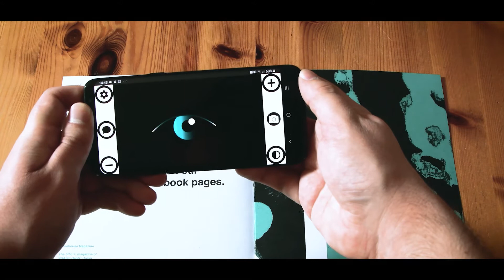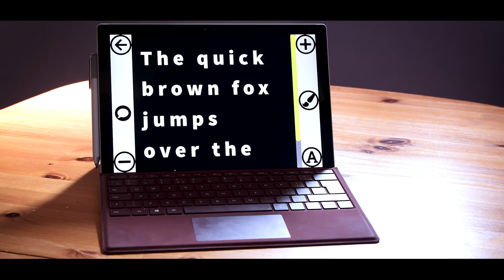Eyes Without Sight app | BSc (Hons) User Experience Design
BSc User Experience Design graduate Jason Brown designed the app 'Eyes Without Sight' for his final project.
See how the app is developed to make web experiences more accessible in this video.